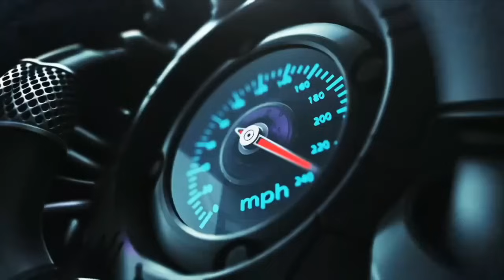CITY ODYSSEY 50 JUTA PERAK‼️ SOBON OBRAL MURAH AWAL BULAN DI BAWAH PASARAN‼️ EH ADA KIJANG MURAH